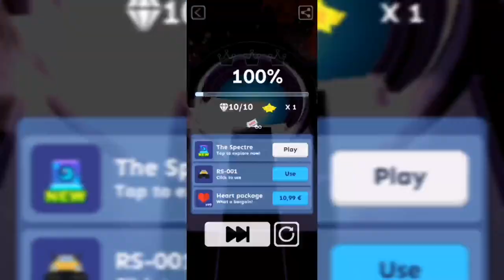Rolling Sky Special EDM Collection + Ignite (Marshmello and Alan Walker) (Reup)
Timestamps

0:00 Intro
0:15 Alone Remix in v 2.0.8.1
1:44 Alone in v 2.0.8.1
3:13 Faded in v 2.0.8.1
5:09 Faded Remix in v 2.0.7
6:31 The Spectre in v 2.0.7
8:34 Alone II in v 2.0.8.1
10:39 Ignite in v 1.6.7.4
11:57 The Spectre Remix in v 2.1.1
13:15 Outro

Vocalist 👉 Iselin Solheim and Marshmello

® 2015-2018 Sony Music Entertainment Sweden AB
® 2016 AMRA and Kobalt Music Publishing